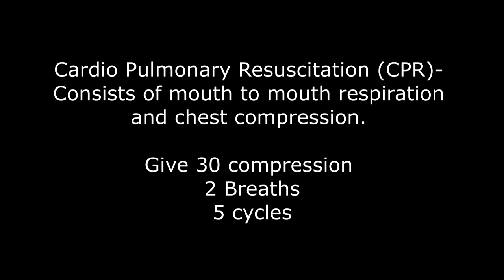HOW TO DO CPR (CARDIO PULMONARY RESUSCITATION)?